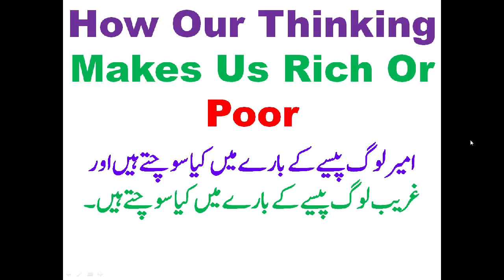How The Rich Think About Money vs How The Poor Think About Money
How The Rich Think About Money vs How The Poor Think About Money. This Video explains how our thinking makes us rich or poor and how we can become rich by changing our thinking.